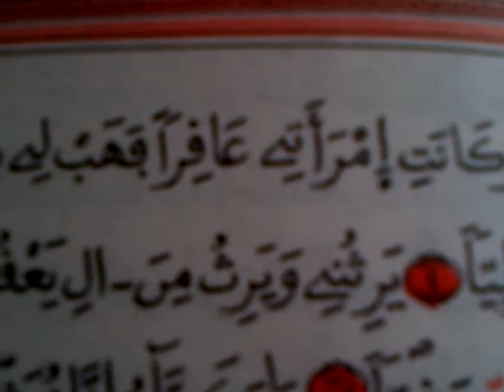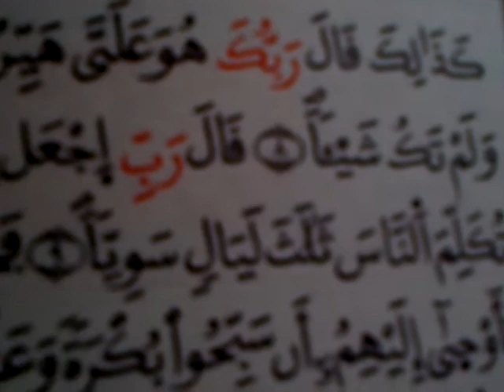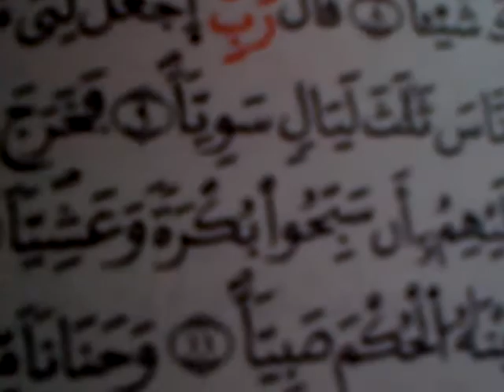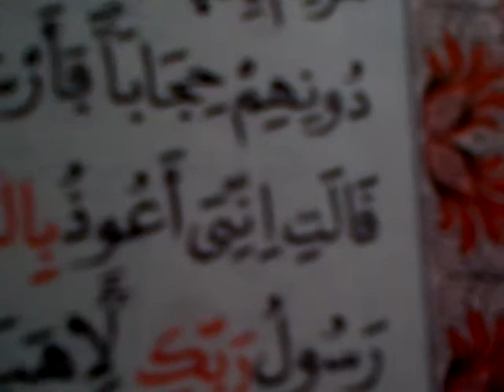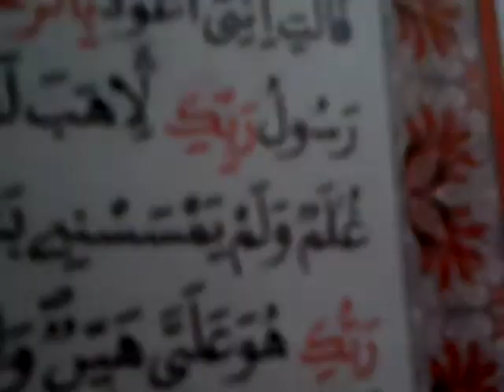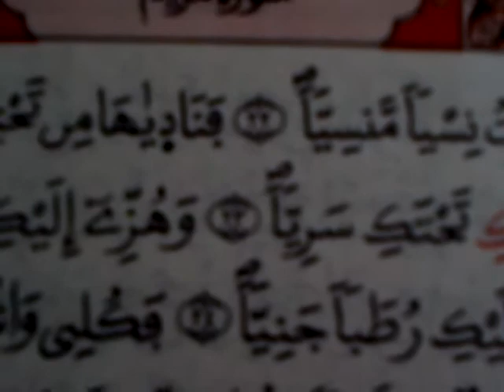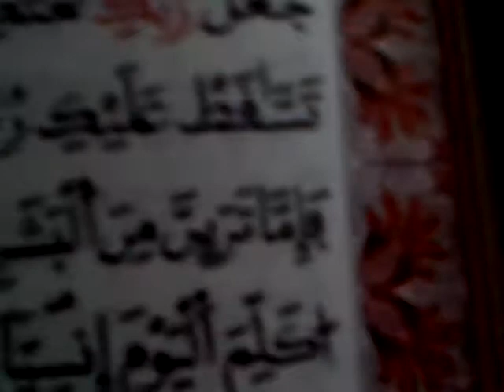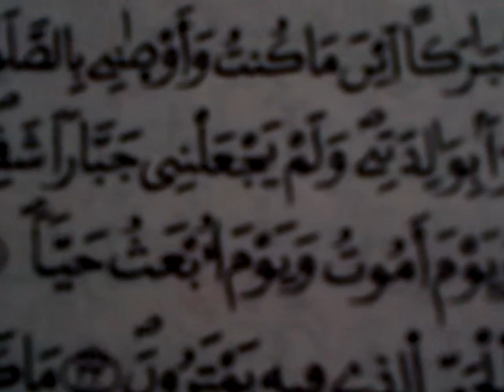ما تيسّر من سورة مريم The Rrecital of Chapter of Maryam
ما تيسّر من سورة مريم
 بتجويد الشيخ الصديقي سيدي فوزي
بما يوافق رواية ورش عن نافع

أعوذ بالله السميع العليم من الشيطان الرجيم

كٓهيعٓصٓ ذِكۡرُ رَحۡمَتِ رَبِّكَ عَبۡدَهُۥ زَكَرِيَّآ إِذۡ نَادَىٰ رَبَّهُۥ نِدَآءً خَفِيّٗا قَالَ رَبِّ إِنِّي وَهَنَ ٱلۡعَظۡمُ مِنِّي وَٱشۡتَعَلَ ٱلرَّأۡسُ شَيۡبٗا وَلَمۡ أَكُنۢ بِدُعَآئِكَ رَبِّ شَقِيّٗا وَإِنِّي خِفۡتُ ٱلۡمَوَٰلِيَ مِن وَرَآءِي وَكَانَتِ ٱمۡرَأَتِي عَاقِرٗا فَهَبۡ لِي مِن لَّدُنكَ وَلِيّٗا يَرِثُنِي وَيَرِثُ مِنۡ ءَالِ يَعۡقُوبَۖ وَٱجۡعَلۡهُ رَبِّ رَضِيّٗا يَٰزَكَرِيَّآ إِنَّا نُبَشِّرُكَ بِغُلَٰمٍ ٱسۡمُهُۥ يَحۡيَىٰ لَمۡ نَجۡعَل لَّهُۥ مِن قَبۡلُ سَمِيّٗا قَالَ رَبِّ أَنَّىٰ يَكُونُ لِي غُلَٰمٞ وَكَانَتِ ٱمۡرَأَتِي عَاقِرٗا وَقَدۡ بَلَغۡتُ مِنَ ٱلۡكِبَرِ عِتِيّٗا قَالَ كَذَٰلِكَ قَالَ رَبُّكَ هُوَ عَلَيَّ هَيِّنٞ وَقَدۡ خَلَقۡتُكَ مِن قَبۡلُ وَلَمۡ تَكُ شَيۡ‍ٔٗا قَالَ رَبِّ ٱجۡعَل لِّيٓ ءَايَةٗۖ قَالَ ءَايَتُكَ أَلَّا تُكَلِّمَ ٱلنَّاسَ ثَلَٰثَ لَيَالٖ سَوِيّٗا فَخَرَجَ عَلَىٰ قَوۡمِهِۦ مِنَ ٱلۡمِحۡرَابِ فَأَوۡحَىٰٓ إِلَيۡهِمۡ أَن سَبِّحُواْ بُكۡرَةٗ وَعَشِيّٗا يَٰيَحۡيَىٰ خُذِ ٱلۡكِتَٰبَ بِقُوَّةٖۖ وَءَاتَيۡنَٰهُ ٱلۡحُكۡمَ صَبِيّٗا وَحَنَانٗا مِّن لَّدُنَّا وَزَكَوٰةٗۖ وَكَانَ تَقِيّٗا وَبَرَّۢا بِوَٰلِدَيۡهِ وَلَمۡ يَكُن جَبَّارًا عَصِيّٗا وَسَلَٰمٌ عَلَيۡهِ يَوۡمَ وُلِدَ وَيَوۡمَ يَمُوتُ وَيَوۡمَ يُبۡعَثُ حَيّٗا وَٱذۡكُرۡ فِي ٱلۡكِتَٰبِ مَرۡيَمَ إِذِ ٱنتَبَذَتۡ مِنۡ أَهۡلِهَا مَكَانٗا شَرۡقِيّٗا فَٱتَّخَذَتۡ مِن دُونِهِمۡ حِجَابٗا فَأَرۡسَلۡنَآ إِلَيۡهَا رُوحَنَا فَتَمَثَّلَ لَهَا بَشَرٗا سَوِيّٗا قَالَتۡ إِنِّيٓ أَعُوذُ بِٱلرَّحۡمَٰنِ مِنكَ إِن كُنتَ تَقِيّٗا قَالَ إِنَّمَآ أَنَا۠ رَسُولُ رَبِّكِ لِأَهَبَ لَكِ غُلَٰمٗا زَكِيّٗا قَالَتۡ أَنَّىٰ يَكُونُ لِي غُلَٰمٞ وَلَمۡ يَمۡسَسۡنِي بَشَرٞ وَلَمۡ أَكُ بَغِيّٗا قَالَ كَذَٰلِكِ قَالَ رَبُّكِ هُوَ عَلَيَّ هَيِّنٞۖ وَلِنَجۡعَلَهُۥٓ ءَايَةٗ لِّلنَّاسِ وَرَحۡمَةٗ مِّنَّاۚ وَكَانَ أَمۡرٗا مَّقۡضِيّٗا فَحَمَلَتۡهُ فَٱنتَبَذَتۡ بِهِۦ مَكَانٗا قَصِيّٗا فَأَجَآءَهَا ٱلۡمَخَاضُ إِلَىٰ جِذۡعِ ٱلنَّخۡلَةِ قَالَتۡ يَٰلَيۡتَنِي مِتُّ قَبۡلَ هَٰذَا وَكُنتُ نَسۡيٗا مَّنسِيّٗا فَنَادَىٰهَا مِن تَحۡتِهَآ أَلَّا تَحۡزَنِي قَدۡ جَعَلَ رَبُّكِ تَحۡتَكِ سَرِيّٗا وَهُزِّيٓ إِلَيۡكِ بِجِذۡعِ ٱلنَّخۡلَةِ تُسَٰقِطۡ عَلَيۡكِ رُطَبٗا جَنِيّٗا فَكُلِي وَٱشۡرَبِي وَقَرِّي عَيۡنٗاۖ فَإِمَّا تَرَيِنَّ مِنَ ٱلۡبَشَرِ أَحَدٗا فَقُولِيٓ إِنِّي نَذَرۡتُ لِلرَّحۡمَٰنِ صَوۡمٗا فَلَنۡ أُكَلِّمَ ٱلۡيَوۡمَ إِنسِيّٗا فَأَتَتۡ بِهِۦ قَوۡمَهَا تَحۡمِلُهُۥۖ قَالُواْ يَٰمَرۡيَمُ لَقَدۡ جِئۡتِ شَيۡ‍ٔٗا فَرِيّٗا يَٰٓأُخۡتَ هَٰرُونَ مَا كَانَ أَبُوكِ ٱمۡرَأَ سَوۡءٖ وَمَا كَانَتۡ أُمُّكِ بَغِيّٗا فَأَشَارَتۡ إِلَيۡهِۖ قَالُواْ كَيۡفَ نُكَلِّمُ مَن كَانَ فِي ٱلۡمَهۡدِ صَبِيّٗا قَالَ إِنِّي عَبۡدُ ٱللَّهِ ءَاتَىٰنِيَ ٱلۡكِتَٰبَ وَجَعَلَنِي نَبِيّٗا وَجَعَلَنِي مُبَارَكًا أَيۡنَ مَا كُنتُ وَأَوۡصَٰنِي بِٱلصَّلَوٰةِ وَٱلزَّكَوٰةِ مَا دُمۡتُ حَيّٗا وَبَرَّۢا بِوَٰلِدَتِي وَلَمۡ يَجۡعَلۡنِي جَبَّارٗا شَقِيّٗا وَٱلسَّلَٰمُ عَلَيَّ يَوۡمَ وُلِدتُّ وَيَوۡمَ أَمُوتُ وَيَوۡمَ أُبۡعَثُ حَيّٗا

صدق الله مولانا العظيم